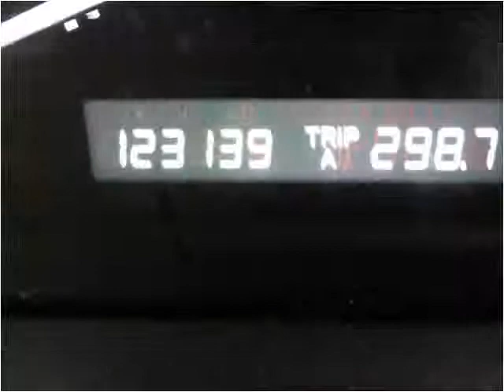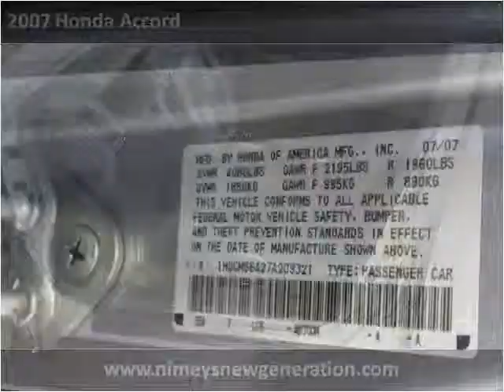2007 Honda Accord Used Cars Syracuse NY